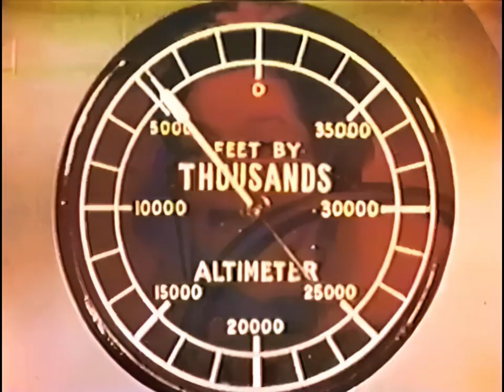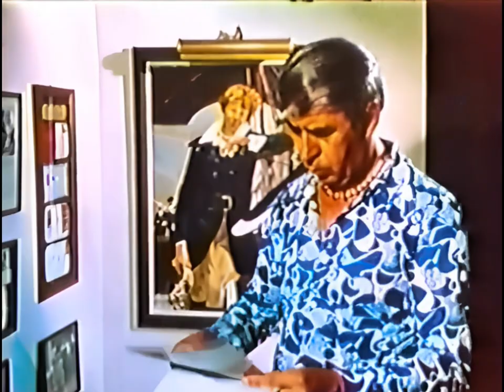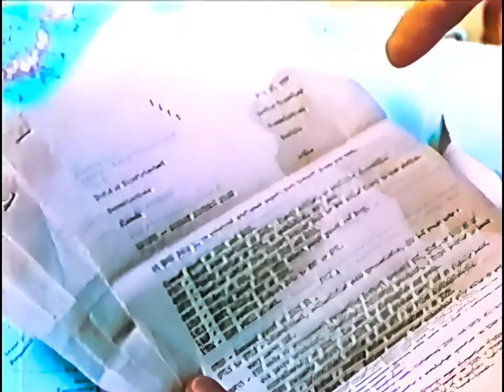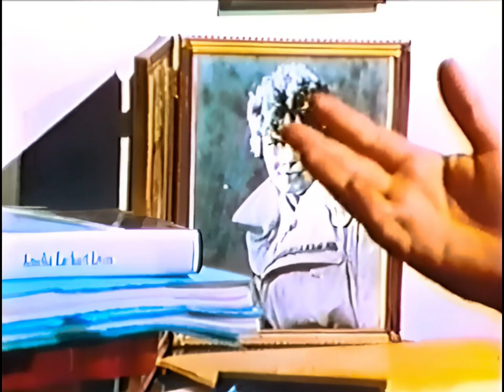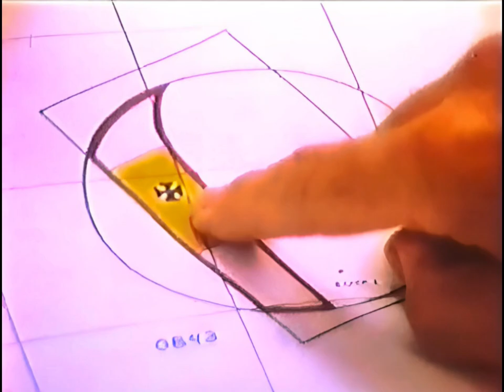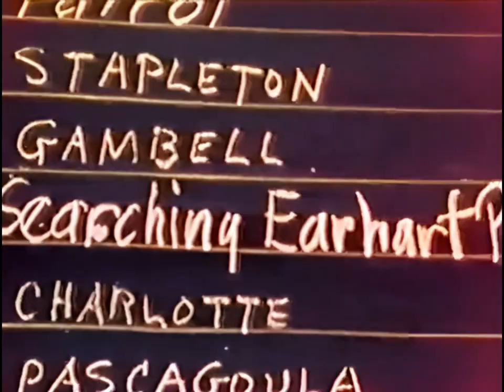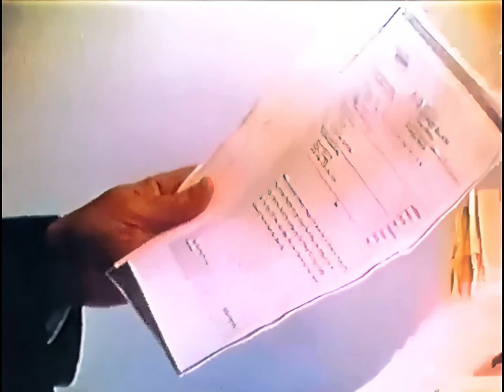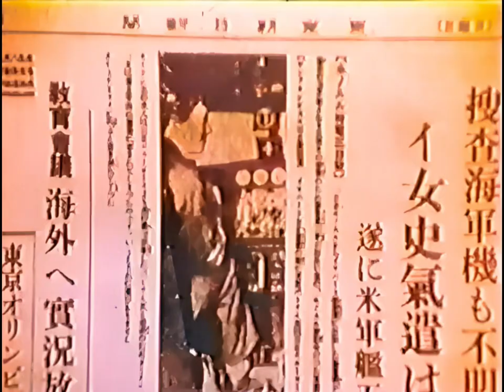In Search of...| Amelia Earhart | S1E15 | Leonard Nimoy | HD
Run down rumors that the famous aviatrix, who disappeared during a 1937 flight over the Pacific Ocean, was on a spy mission.
Stars Leonard Nimoy, Irene Craigmile Bolam, Amelia Earhart

RAZE Energy Drinks! ZERO SUGAR! NO CRASH!

Who Said Apes Have No Tales! - Hot new book with never before told stories and photos from the Planet of the Apes films!

Kinhank Super Console with over 100K games!